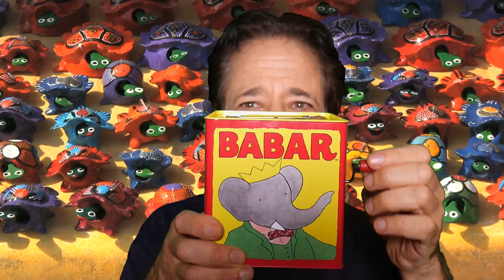Joey meets Babar the Elephant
Playing with my "Babar the Elephant" Jack in the box toy.  So much fun.  Never stop being a kid. :)

Get more crazy comedy and characters from comedian, voice actor and author, Joey Camen!